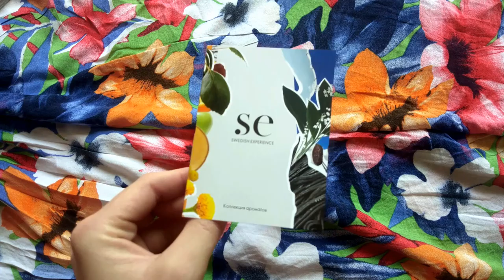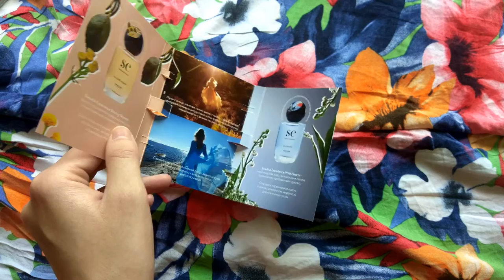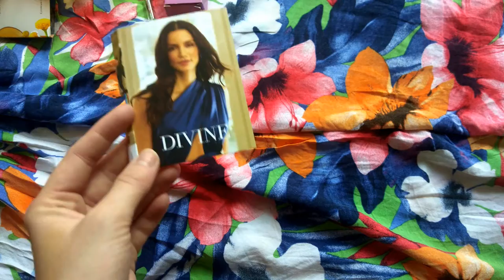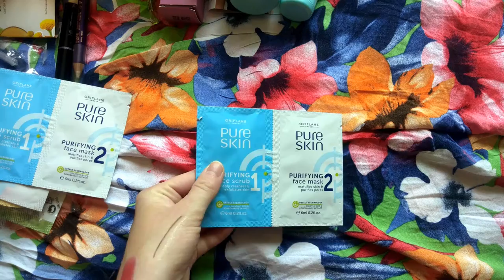Заказ в Орифлейм/Oriflame. Каталог 10 2021